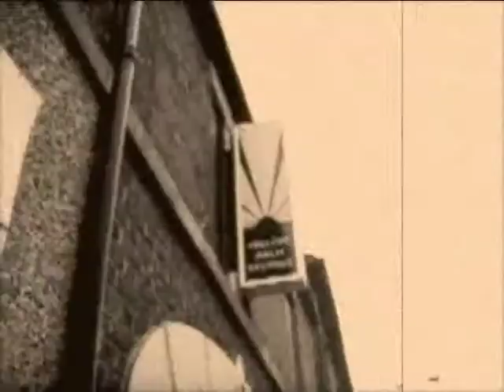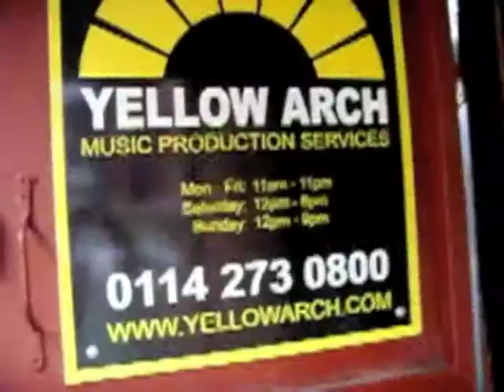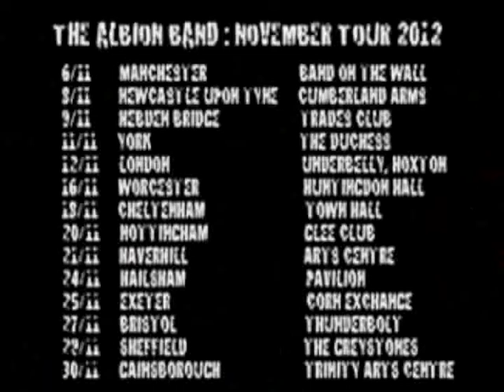Albion Band tour blog - Autumn 2012